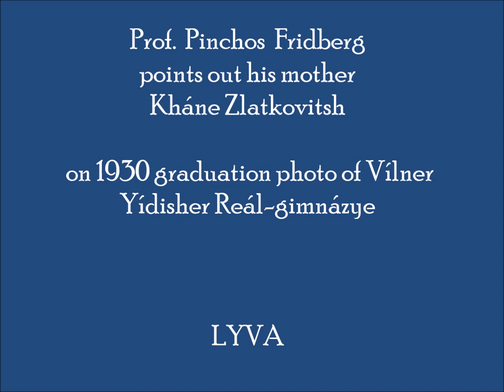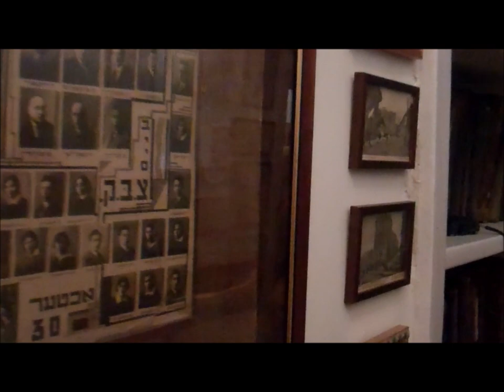Vílne (Vilnius): Prof. Pinchos Fridberg with his mother's 1930 graduation photo——and a Kulbak memory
At an April 2017 evening at my place in Vilnius, Professor Pinchos Fridberg points out his mother's photo on a 1930 graduation picture  of the Vílner yídisher Reál-gimnàzye on Rudnítsker (today's Rūdninkų gatvė) included in our informal "Mini-Museum of Old Jewish Vilna".  He recalls his mother's speaking of the  reluctance of the literature teacher, the famous Yiddish poet Meyshe Kulbak, to read his own poetry contrasting with his eagerness to teach poetics in the most fun way possible.
See the exhibit:
The actual graduation picture that Prof. Fridberg is commenting on in the Vilna Mini-Museum has not yet been added to the online project, which is at:
But at our request, dear Prof. Fridberg kindly supplied images of his own copies along with a short article, published in Defending History at:
Note that Professor Fridberg's section in DefendingHistory.com, comprising many powerfully honest and singularly courageous essays in the authentic spirit of living Lithuanian Litvak Jewry, is at: